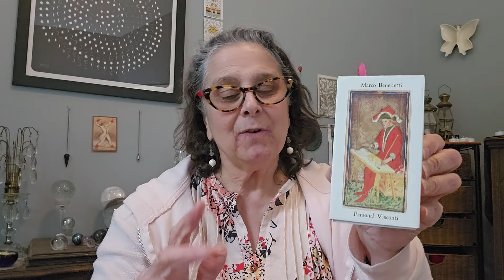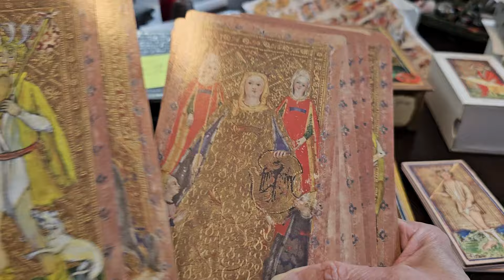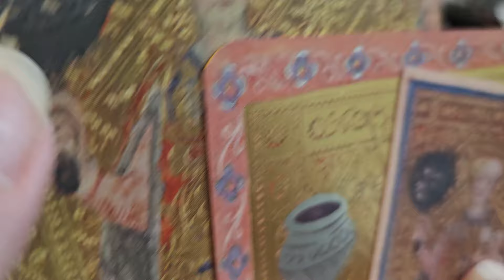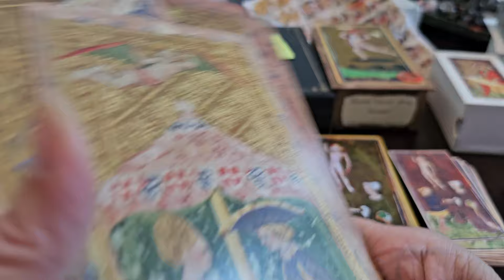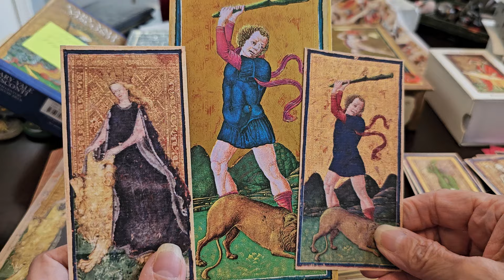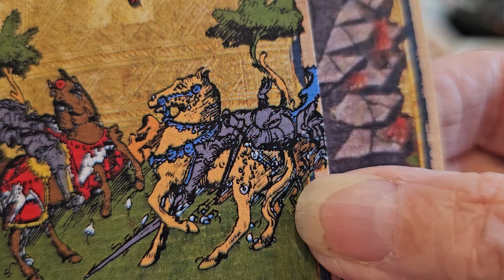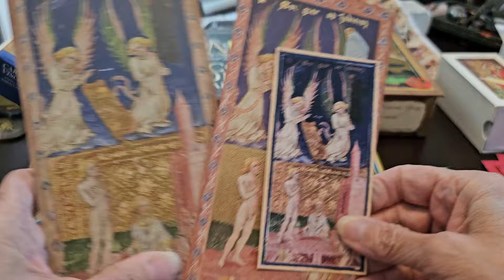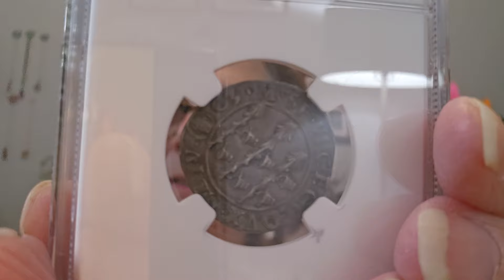Comparison of 4 Visconti Tarot Decks Featuring Marco Benedetti's Personal Visconti Sforza Deck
Marco Benedetti's personal Visconti Sforza deck inspired me to pull out 3 of my other Visconti  decks to get a grip on the canon of Visconti decks.

In this video, I compare his personal Visconti Sforza deck with 3 others. Marco's and Il Meneghello's decks are largely based on the Pierpont Morgan decks whereas the Lo Scarabeo and US Games Systems Inc are based on the the Visconti Modrone deck.

Yes, before you jump on my s*** about my comments about the Modrone Fool, I'm aware there might be a case made for the Mitelli deck possibly having a dog in the card possibly intended to be the Fool. But I genuinely believe that was intended to be the #1 card that in modern days we call the Magician. And in any case, the two depictions are quite distinct.

You may contact Marco through his Facebook page where he is listed as Marco Cesare Benedetti.  There he has listed all his available decks along with their purchase prices.